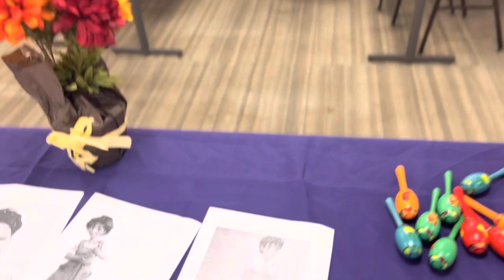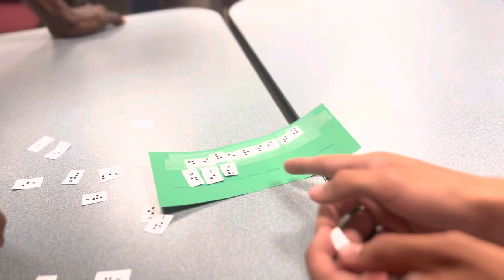ESCAPE ROOM CHALLENGE WITH THOMAS PARTEY’S BROTHER 🤯😱